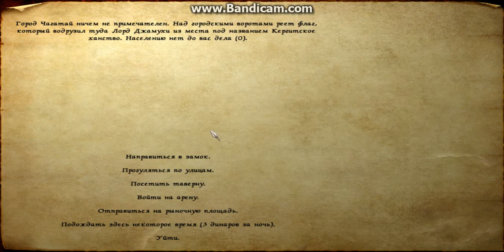Mount and Blade (Jesus) --Часть 6-- Удачные бои